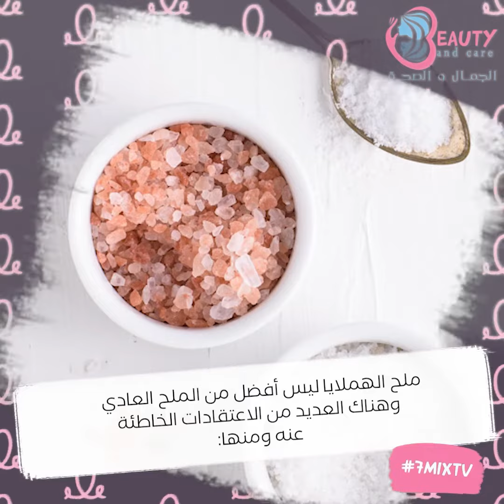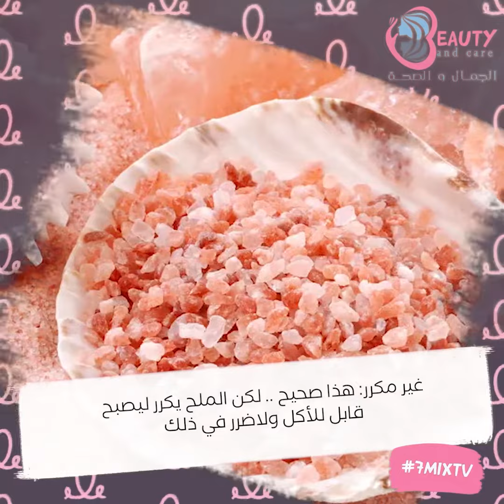هل ملح الهملايا أفضل من الملح العادي؟!